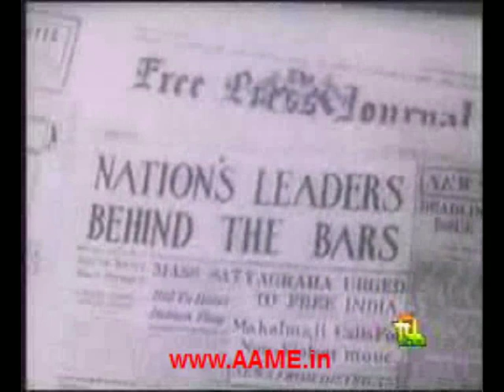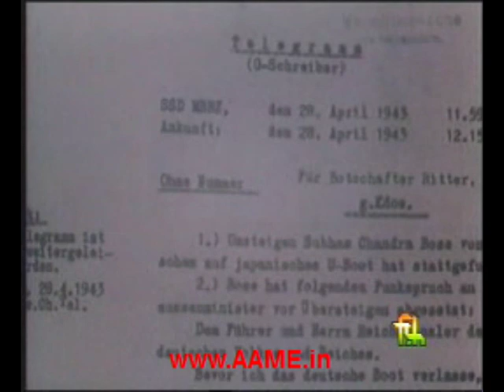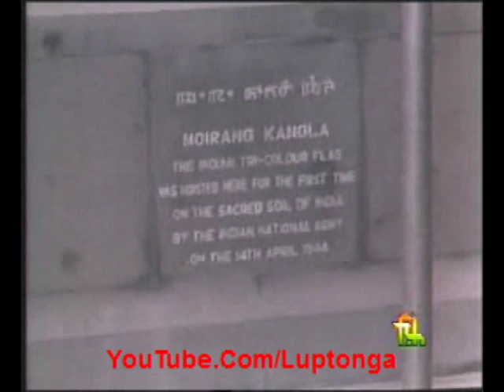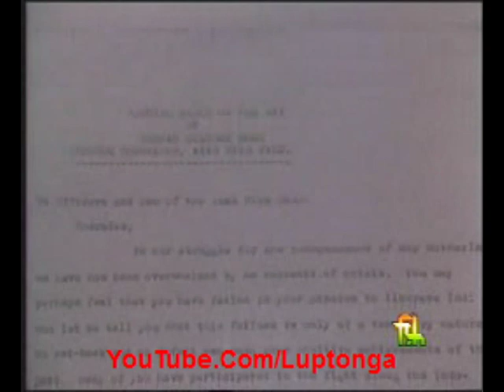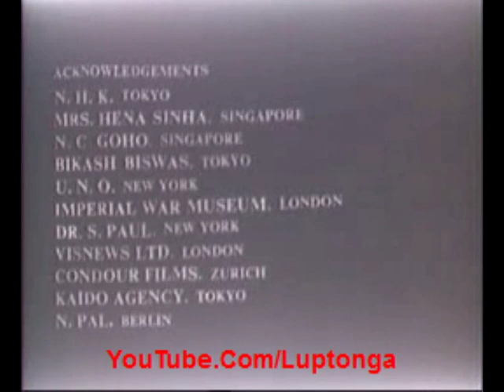Netaji Subhas Chandra Bose - The Flame Burns bright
One of the finest leaders India had produced, whose mysterious end left India, & the party he founded, that much poorer of capable leadership. Immense Respect.

Video courtesy: Films Division

AAME.In